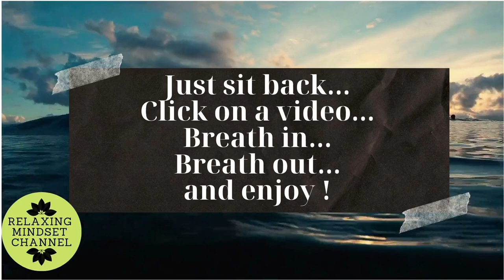Relaxing Mindset Channel - Introduction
Hey! Welcome!

Relaxing Mindset Channel is a stress free place that present you videos that can help you relax under different themes such as Nature or Travelling.

Ideal for :
-) Concentration
-) Sleep
-) Study, Homework
-) Work

Let’s embrace the Relaxing Mindset!

Use the comment section to share your thoughts :
- ) What themes would you like to relax on?

Credits :
*** Media (Videos used in this video) : Sean Johnston

Editing : Please note that the videos inserted in this video are on a loop.

A special thank you to everyone.